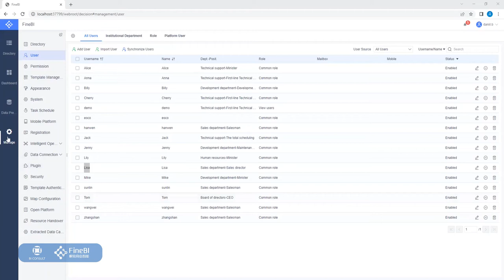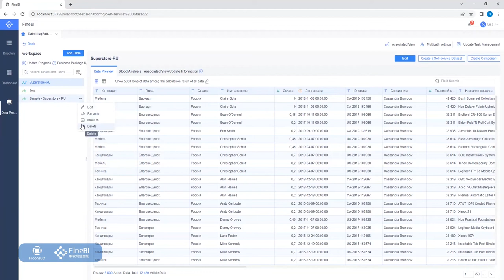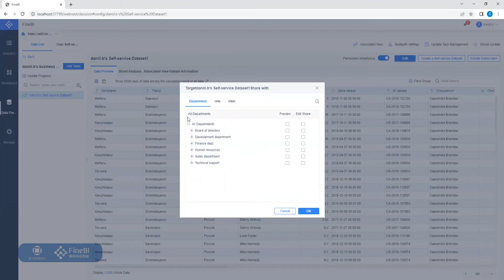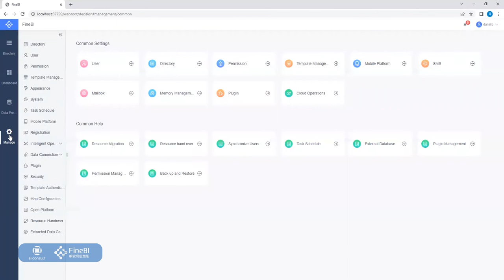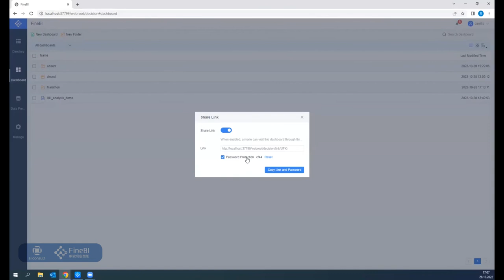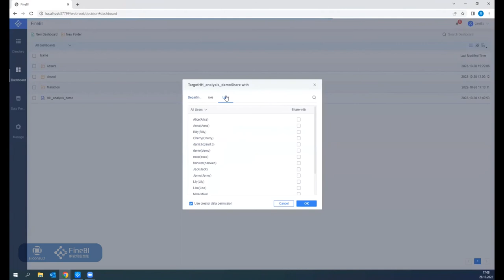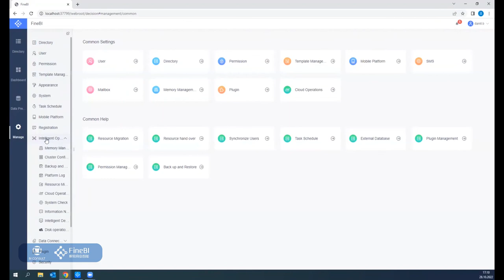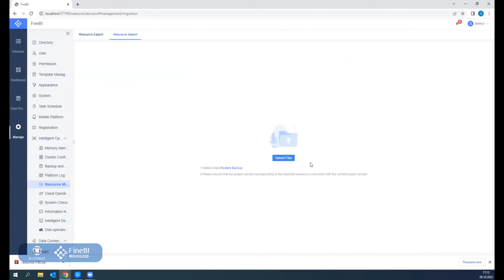Спринт FineBI. Sharing in Fine BI - как можно делиться дашбордами и датасетами в FineBI.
Спринт FineBI. Sharing in Fine BI
В этом видео мы обсуждаем, как можно делиться дашбордами и датасетами в FineBI. Мы рассказываем, как можно организовать совместную работу разработчиков и аналитиков в системе FineBI.
В FineBI мы выделяем несколько вариантов, как можно делиться дашбордами
- Совместное использование через вкладку Directory
- Share with во вкладке Dashboard
- Доступ к просмотру дашборда по ссылке
- Миграция дашборда + датасета во Вкладке Manage - Intelligent Operations